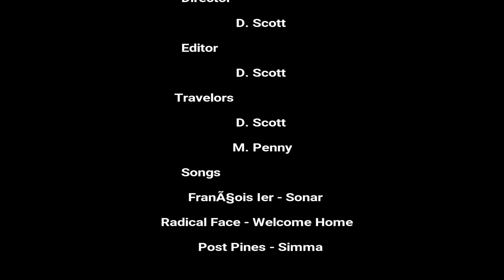Haiku Stairs (Stairway To Heaven) (Amazing) GoPro HD Hawaii - Oahu - Feb. 2017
Hiking up the Haiku Stairs on February 8th of 2017. Incredible experience. Took about 5 hours round trip from car to car. Very steep climb and dangerous at times. Beautiful views. It is on private property and is illegal to access.